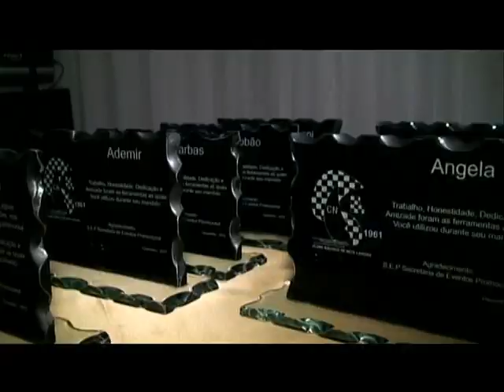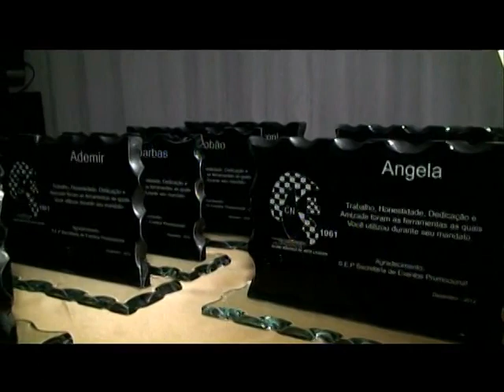Nautico Festa SEP 12 2012 x264